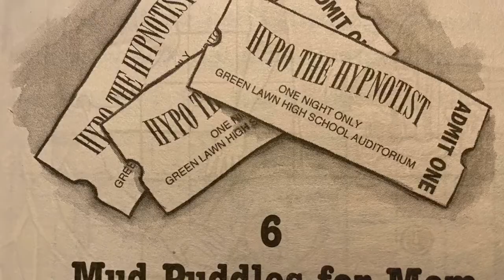Ch 6 Mud Puddles for Mom